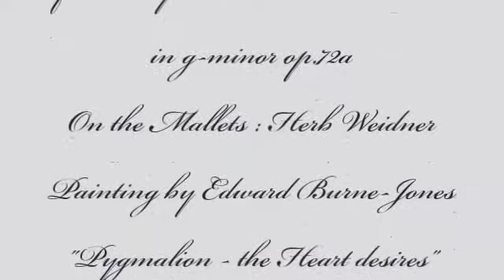Herb Weidner The Heart desires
Pygmalion's Heart. Music for Vibraphone Cello and Violins. Painting by Edward Burne-Jones